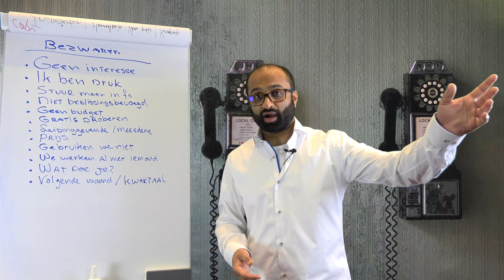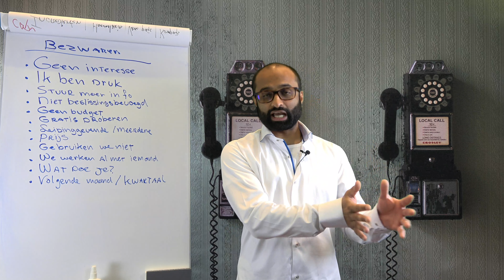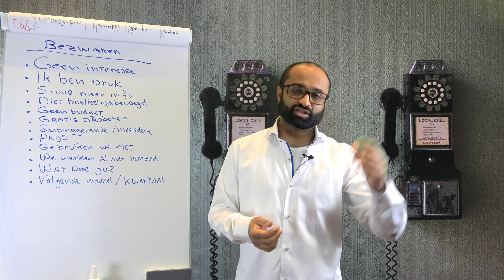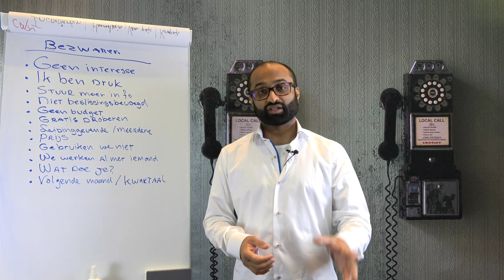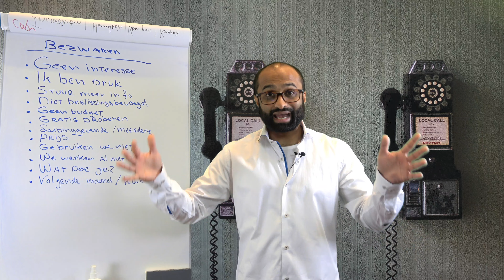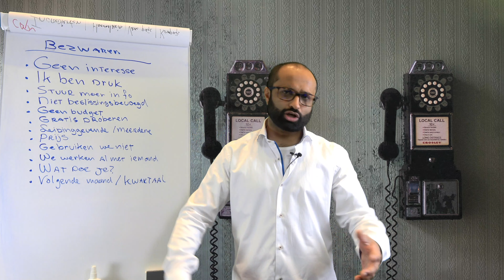Online Training - Bezwaren Koud Bellen - #46 "Veel te veel Geld"